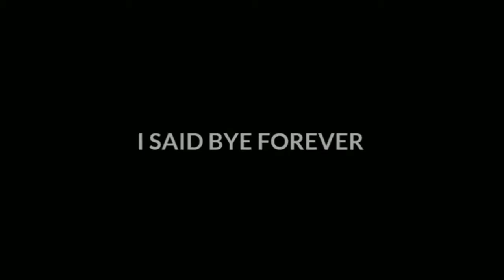FREE FIRE STATUS ATTITUDE STATUS FREE FIRE STATUS